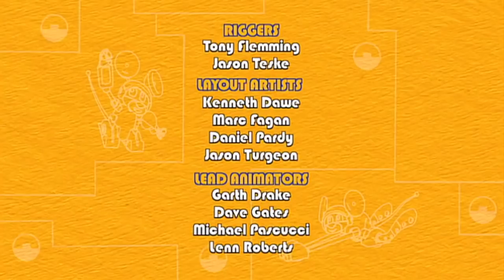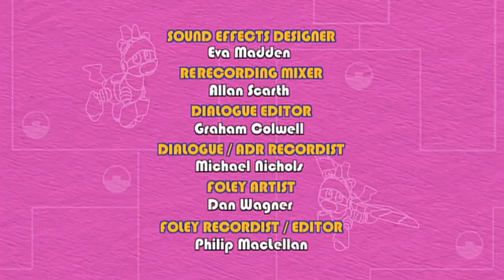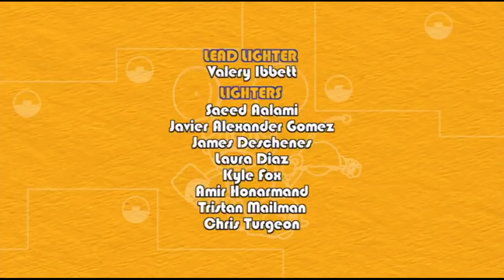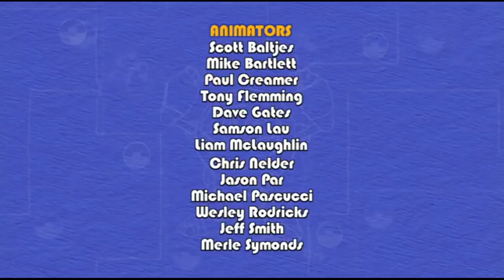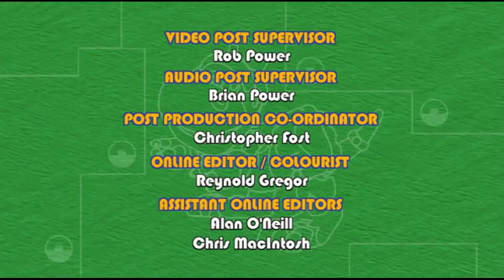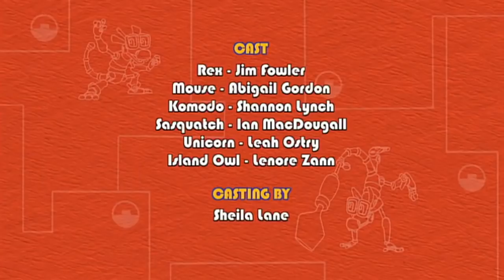🐸 🤖 🇧🇷 Mecanimais Brasil Português 🐸 🤖 🇧🇷 Compilação de 1 Hora! 🐸 🤖 🇧🇷